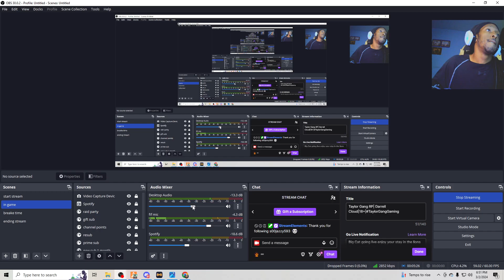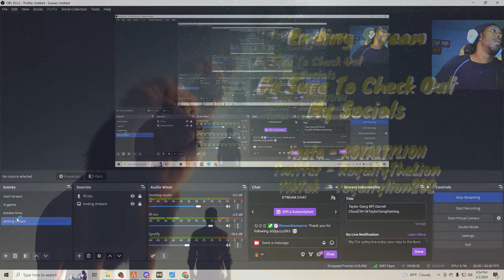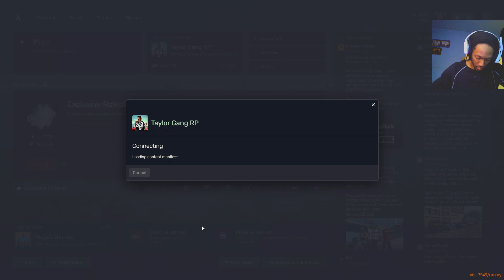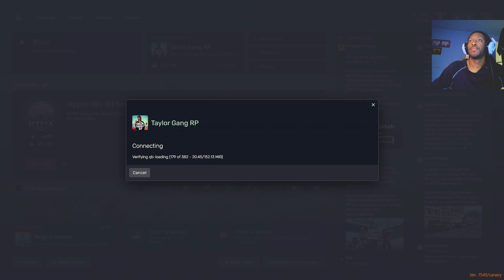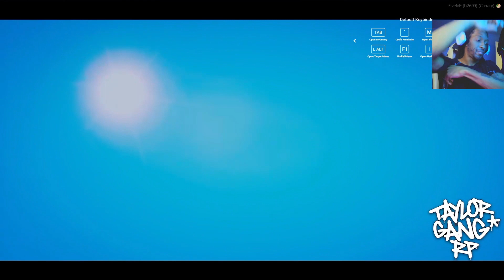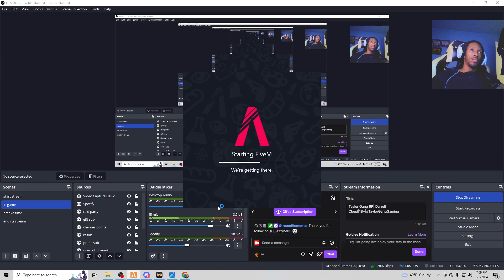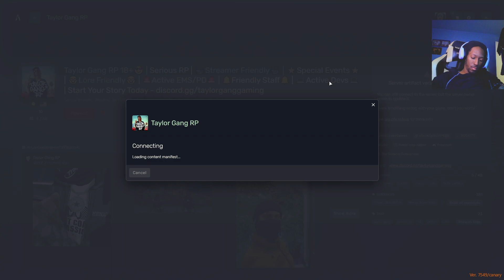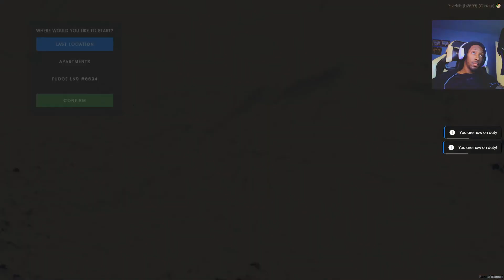Taylor Gang RP| Darrell Cloud|18+